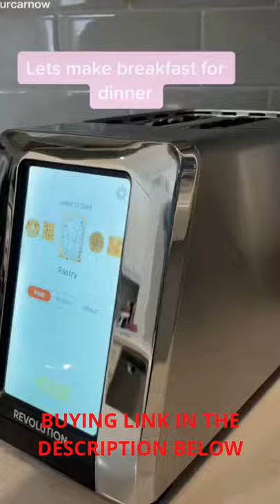Screen touch Toaster